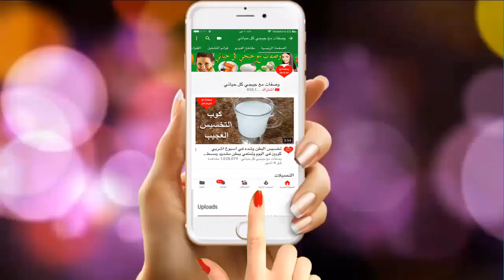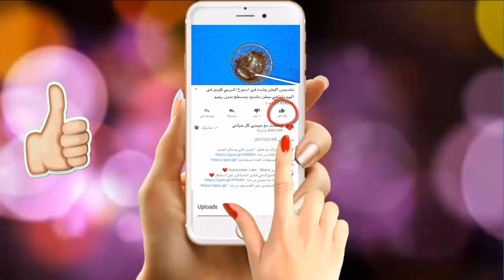وصفة سحرية لتفتيح الايدى والبشرة فى 5 دقائق بهذة الثمرة والبودرة